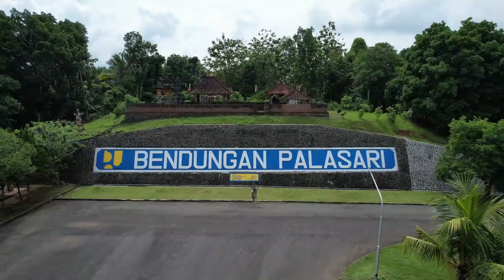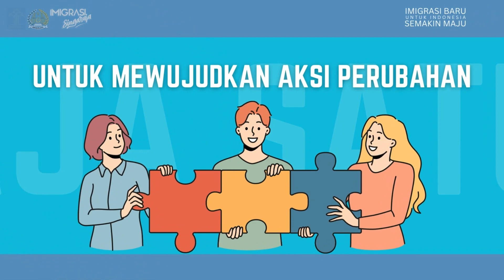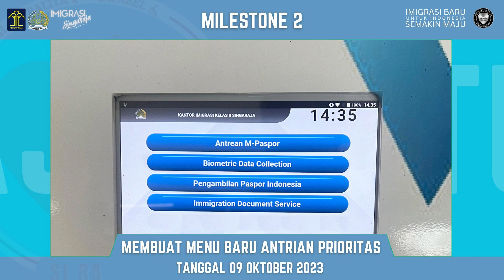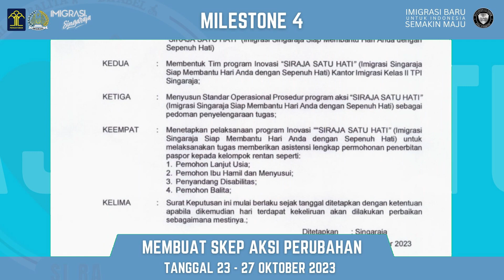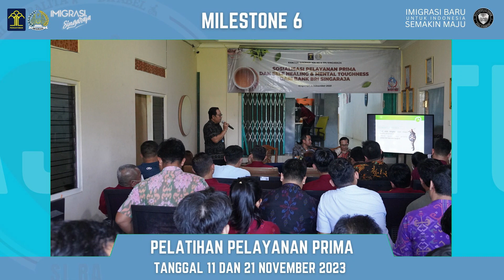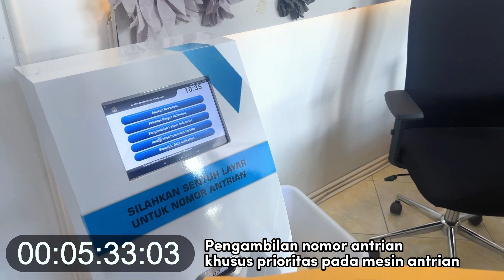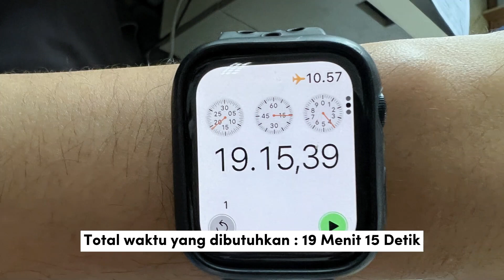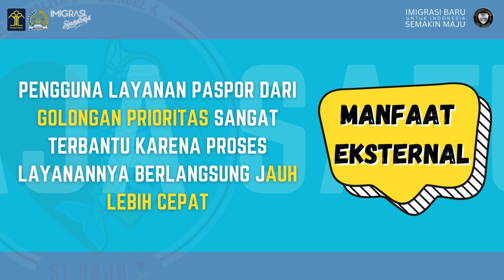Rancangan Aksi Perubahan SiRaja Satu Hati Oleh Kepala Kantor Imigrasi Kelas II TPI Singaraja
Video Rancangan Aksi Perubahan SiRaja Satu Hati yaitu Imigrasi Singaraja Siap Membantu Hari Anda Dengan Sepenuh Hati yang merupakan rancangan dari Bapak Hendra Setiawan selaku Kepala Kantor Imigrasi Kelas II TPI Singaraja